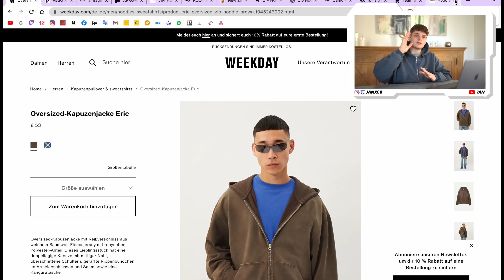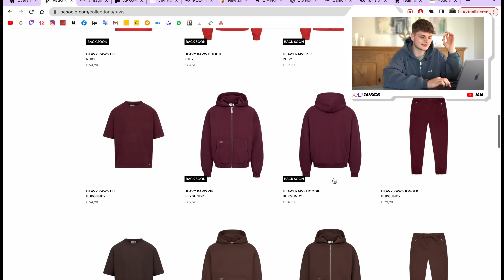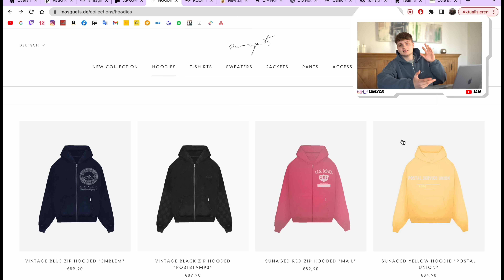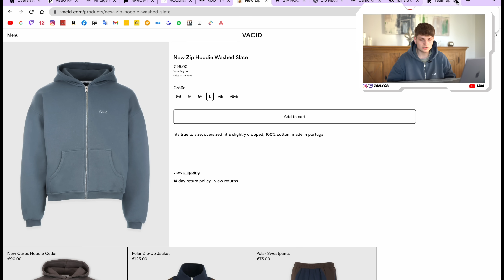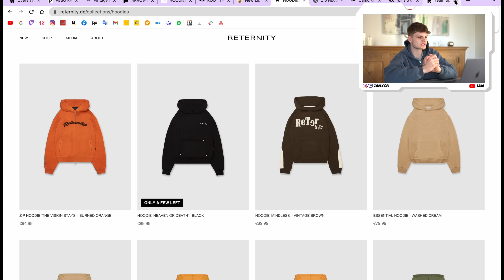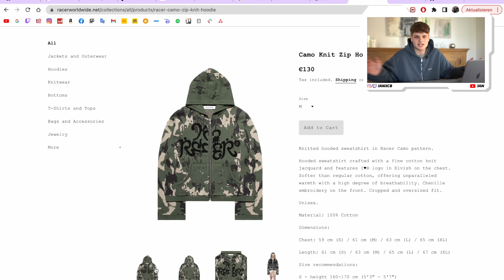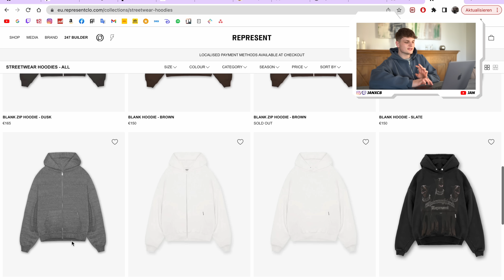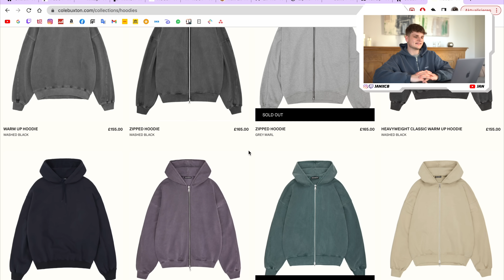Die BESTEN ZIP HOODIES für den Frühling🍃😍 (40€-200€) | Jan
Vacid (jetzt leider Sold Out..)